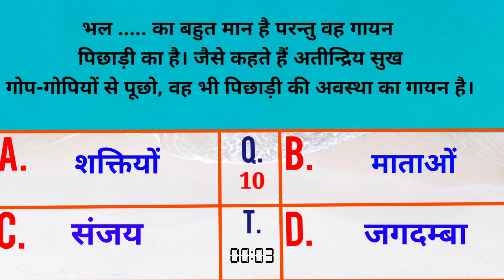आज की मुरली से प्रश्न उत्तर : 07 दिसम्बर 2023 Aaj ki Murli se Question Answers:07/12/23